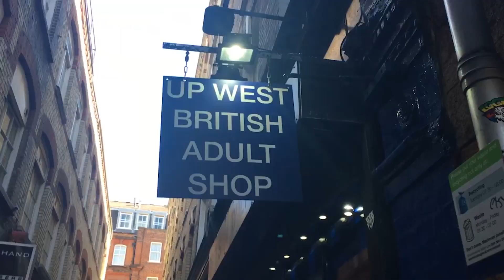London Tour - The Backstreets Tour. (Subscribe Like Comment)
Wanting to visit London? Here's a highly accurate tour of London's back streets
Andrea Donovan
Daniel Abelson
Edited by Custard Cream Productions